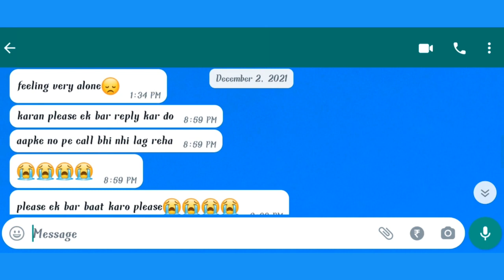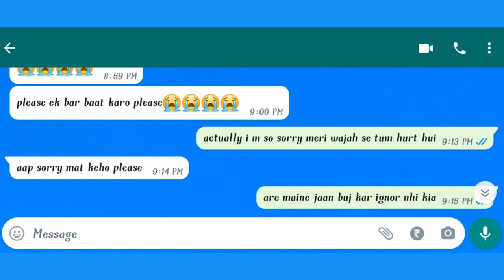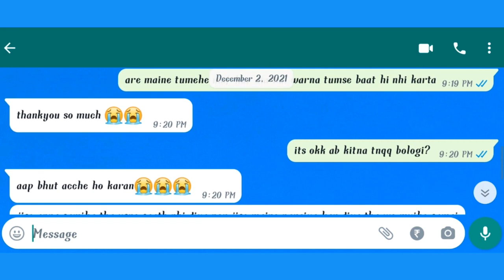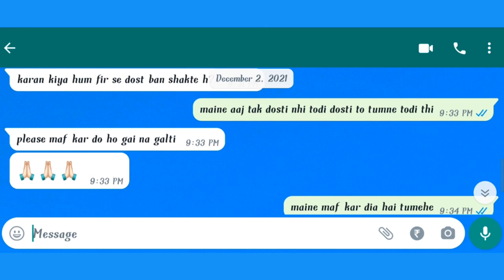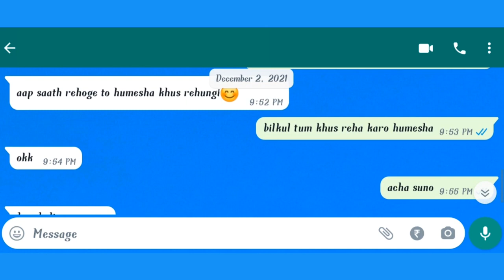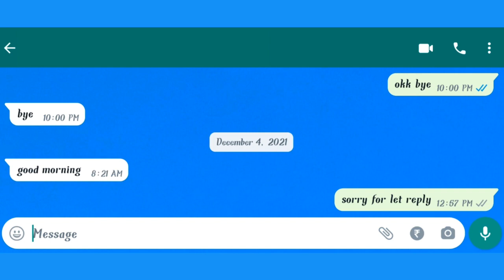ex-girlfriend ki friend se lia badla chatting dekh lo (part-3) / best conversation with a girl